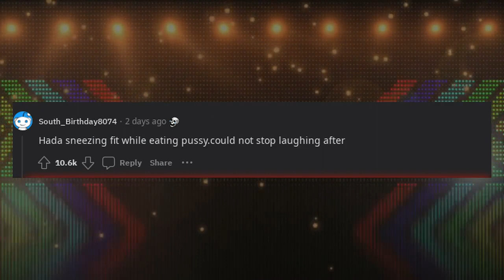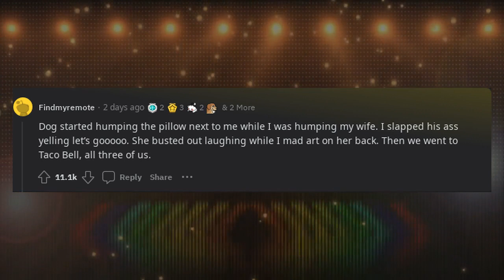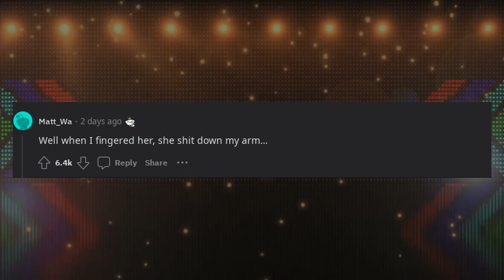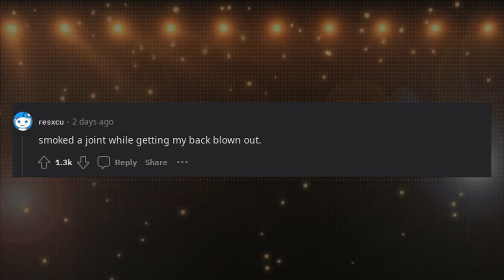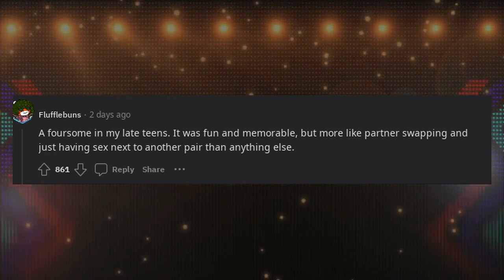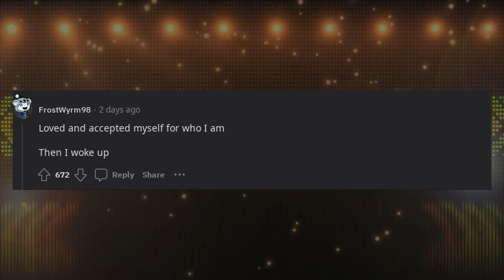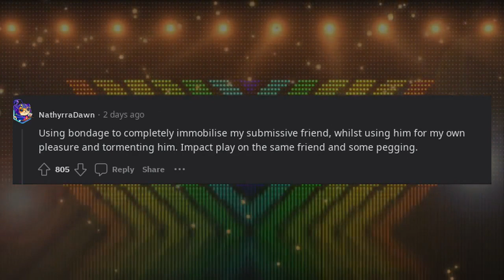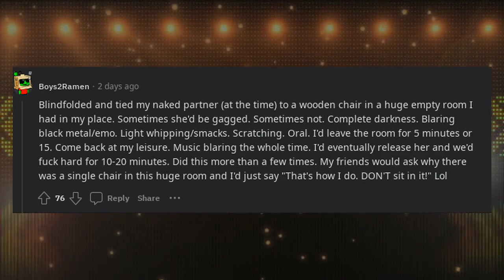What's the freakiest thing you've done in bed?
Get ready to hear some jaw-dropping and steamy stories as Redditors share their wildest and most unforgettable experiences in the bedroom. From unexpected twists to daring escapades, this video delves into the realm of intimate encounters that left a lasting impression. Discover the freakiest and most adventurous moments shared by individuals who are not afraid to explore their desires and push their boundaries.